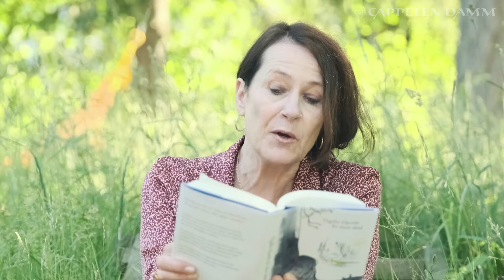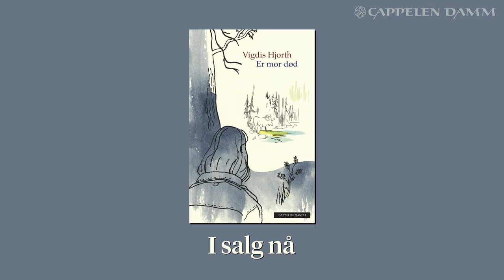Vigdis Hjorth leser fra «Er mor død»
Johanna er kunstner og har tilbrakt de siste tre tiårene i USA sammen med mannen sin og sønnen deres. Etter at mannen dør, vender Johanna tilbake til hjemlandet. Hva gjenstår av livet Johanna etterlot seg i Norge for flere tiår siden? Hva forventer hun å finne når hun kommer tilbake? Hvordan skal hun greie å bygge bro mellom fortid og nåtid? I romanen følger vi Johannas selvransakelse, men også hennes forsøk på å forstå og nærme seg sin mor. Igjen skriver Vigdis Hjort medrivende og dyptloddende om tidløs tematikk.